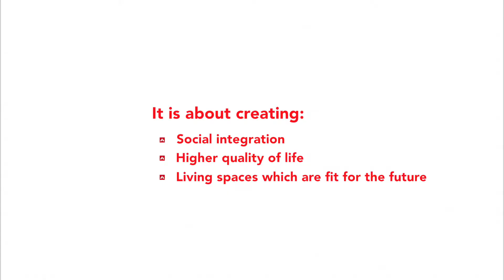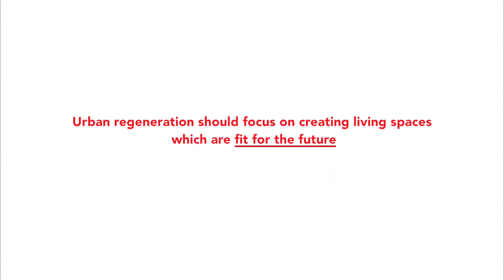Talking Urban Regeneration - Part 1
ROCKWOOL, in collaboration with Climate-KIC and BPIE speak about the importance of Urban Regeneration, its impact on social integration and quality of life for the community.

Speakers include: Oliver Rapf, Executive Director, Building Performance Institute Europe. Pr. Claus Bech-Danielsen, Danish Building Research Institute (SBI)